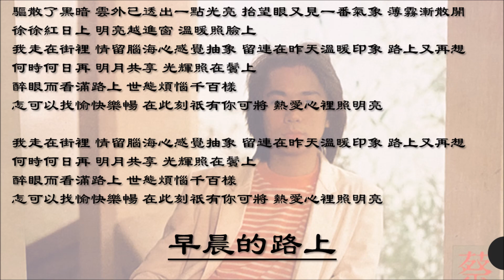【蔡枫华 Ken Choi】早晨的路上 粤语